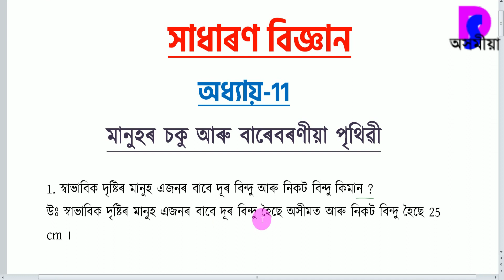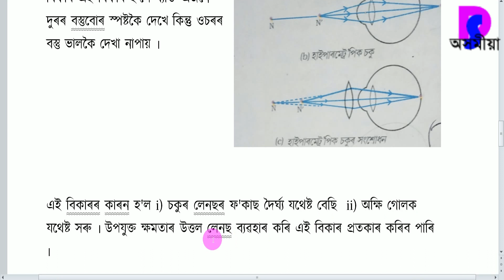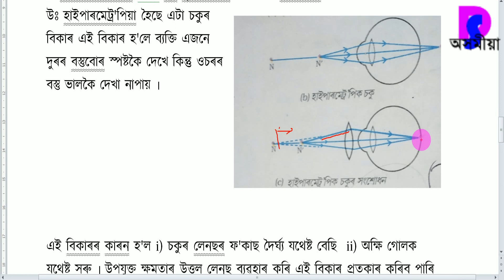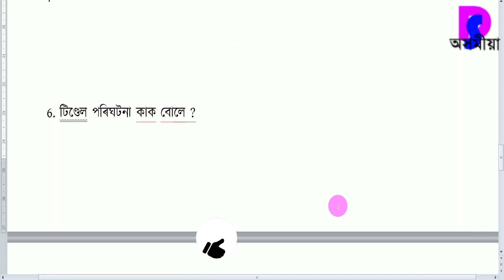General science questions for HSLC 2021 common questions | Ch-11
সাধাৰণ বিজ্ঞান
অধ্যায়-11
মানুহৰ চকু আৰু বাৰেবৰণীয়া পৃথিৱী

Digital supports Axomiya